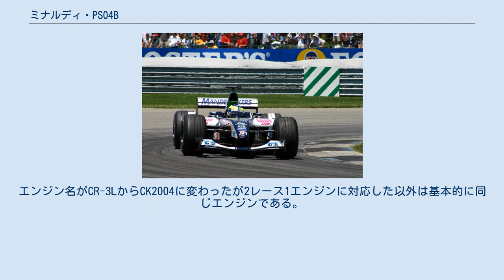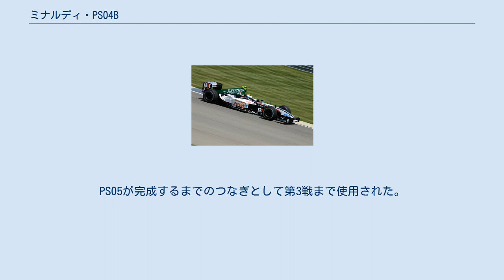ミナルディ・PS04B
2004年アメリカGPでインディアナポリスを走行するPS04B（ドライバーはゾルト・バウムガルトナー） ミナルディ・PS04B（Minardi PS04B）は、ミナルディが2004年のF1世界選手権参戦用に開発したフォーミュラカーで、ガブルエル・トレドッツィが設計した。
2004年の開幕戦から、2005年第3戦まで実戦投入された。
 エンジンカバー、フロントウイング翼端板、リヤウイング、インダクションポッドがPS03から変更されている。
マシン名から見るとPS04（アロウズ・A23）からの改良型のようだが、実質的にPS03を2004年レギュレーションにあわせたものである。
 搭載されるエンジン、CR-3Lは2003年に使用されたCR-3を1レース1エンジンに対応させた耐久力を持たせたエンジン（Long lifeのL）である。
ただし、ベースとなっているCR-3は2001年にデビューのため、実質3年落ちのエンジンだった。
 PS03に多少の改良を加えたようなマシンではポイント獲得はとても難しいことだった。
しかし、大混戦となった第9戦アメリカGPでミナルディにとって2002年オーストラリアGP以来約2年ぶりのポイントを獲得した。
しかし、それ以外のレースではほとんどテールエンド争いに終始し、アメリカGPでの1ポイントの獲得にとどまった。
 開幕戦で、2004年レギュレーションに対応したマシンの状態で出走しようとしたが、最終的に2005年版に改修されて開幕戦を迎えた。
エンジン名がCR-3LからCK2004に変わったが2レース1エンジンに対応した以外は基本的に同じエンジンである。
PS05が完成するまでのつなぎとして第3戦まで使用された。
 (key) （太字はポールポジション） *すべてのポイントがPS05による。